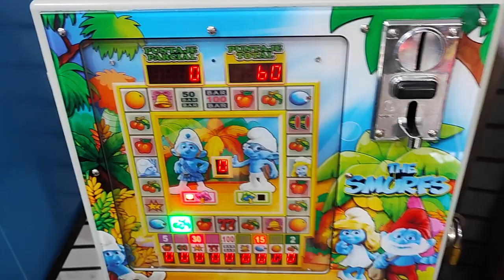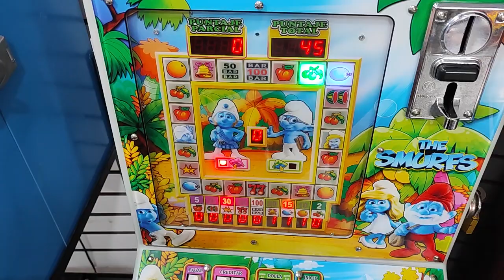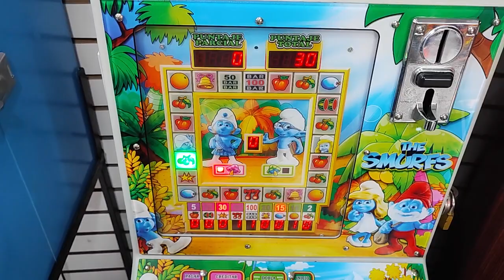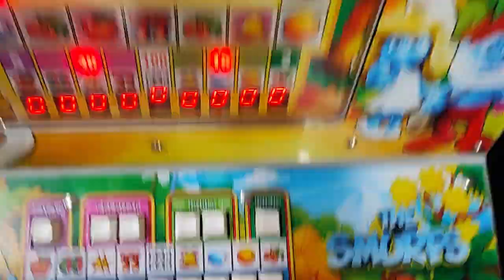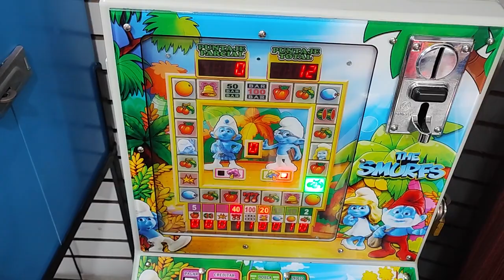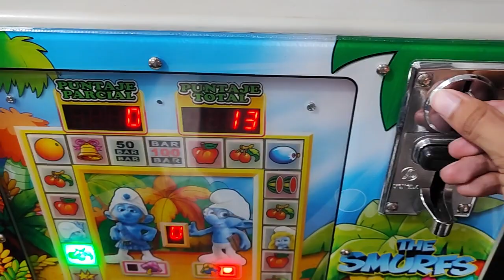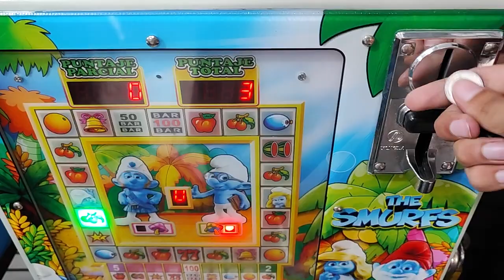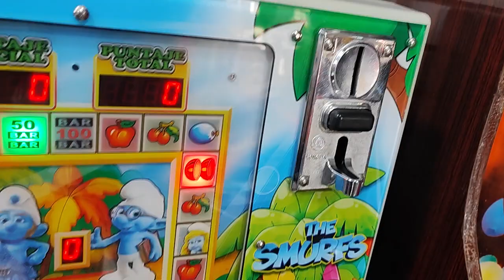me enfrentó a la mejor jugadora en la maquinita 😮